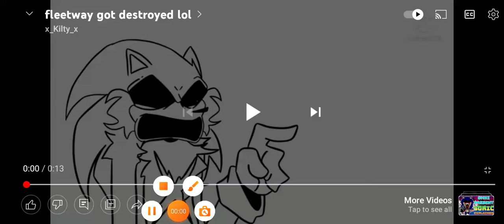(Credit to x_kilty_x) Fleetway supersonic gets ROASTED